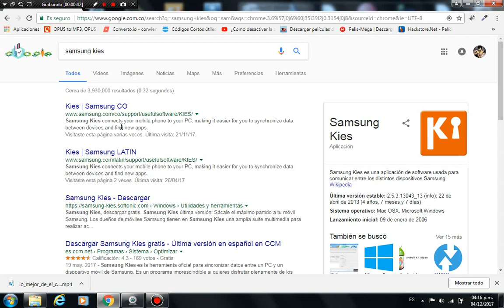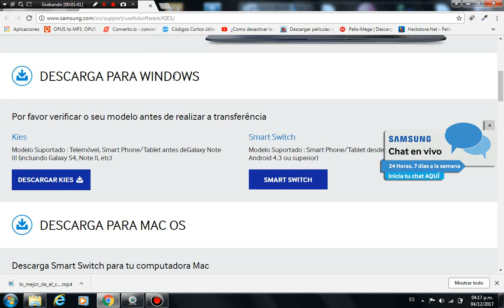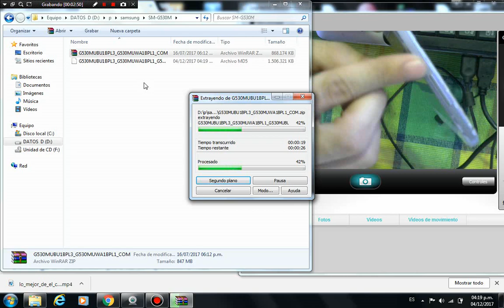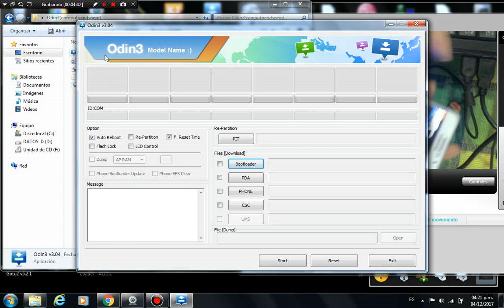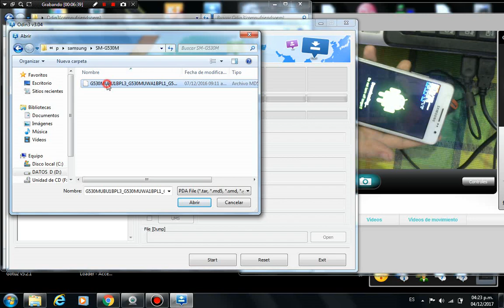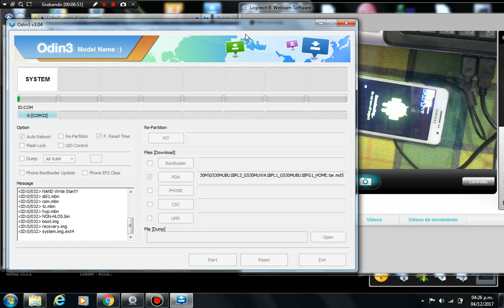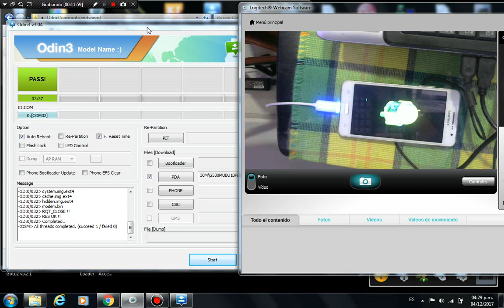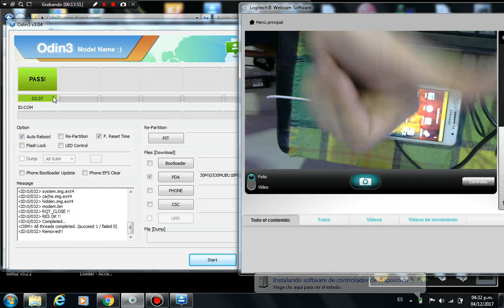rom samsung galaxy grand prime sm g530m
Bienvenidos a compufriendsoem
No olviden agradecer con un like
VISITANOS PAGINA DONDE ENCONTRARAS TODO

ARGENTINA
COLOMBIA 5.0.2
visitar pagina de descarga